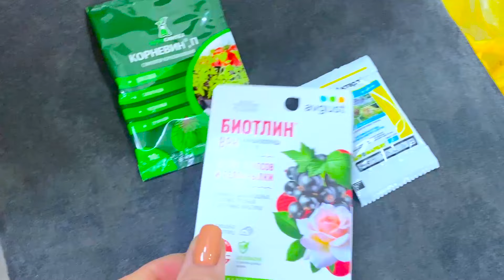ПОДАРОК от ПОДПИСЧИЦЫ. СПАСАЕМ МОНСТРА) ВЛОГ.